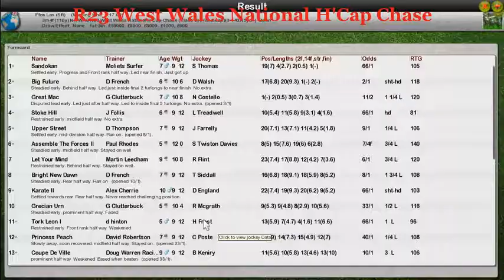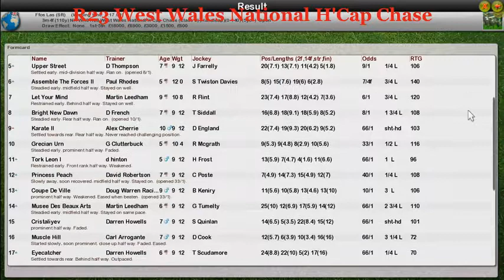NH WK8 R23 West Wales National H'Cap Chase